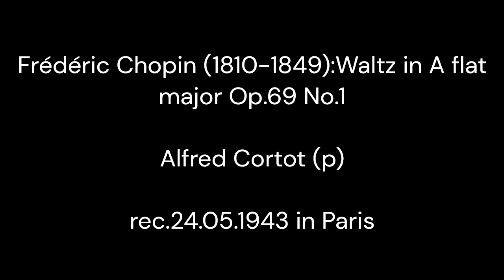Frédéric Chopin (1810-1849) : Waltz in A flat major Op.69 No.1 / Alfred Cortot (p) 1943.5.24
Frédéric Chopin (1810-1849) : Waltz in A flat major Op.69 No.1

Alfred Cortot (p)

rec.24.05.1943 in Paris